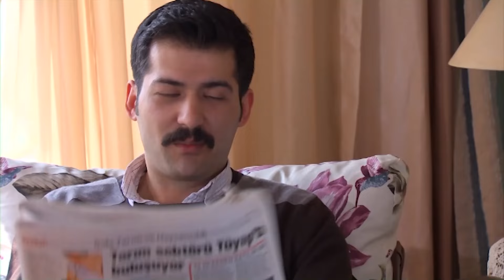قفزت داخل النار دون أن يرف لها جفن - في حب الأبناء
تبدأ إدارة المدرسة برنامج "الطالب الضيف" حتى يتمكن الطلاب من أن يصبحوا أصدقاء أفضل مع بعضهم البعض
. وفقًا لهذا النشاط ، سيقوم صديقان بزيارة منزل بعضهما  بفارق أسبوع واحد وقضاء عطلة نهاية الأسبوع هناك.
سليمان طالب في الصف وهو ابن الطبيب،
ويوسف طالب آخر يعمل والده في البناء،
يوسف وسليمان صديقان حميمان للغاية
 سيكون سليمان  ضيف يوسف في نهاية هذا الأسبوع
لكن والدته المتعجرفة والمتغطرسة لا تريد أن يذهب ابنها  لمنزل يوسف الفقير.
وتقبل بذلك وفقاً لإصرار ابنها ومدير المدرسة. ومع ذلك، فإن عقلها دائمًا عند ابنها
والدة يوسف امرأة طيبة
لكن أم سليمان لم تستطع أن تثق بها .وتظن أن هذه المرأة المسكينة لا علاقة لها بالأمومة
لكن سلوك أم يوسف اتجاه سليمان وإنقاذها لخ  سيدمر هذا التصور.

Evlat Sevgisi - TV Filmi